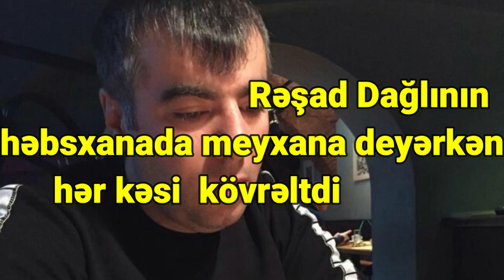Rəşad Dağlının həbsxanada meyxana deyərkən hər kəsi ağlatdı